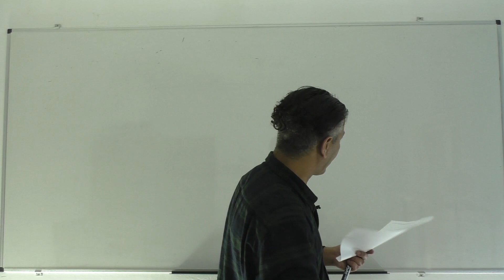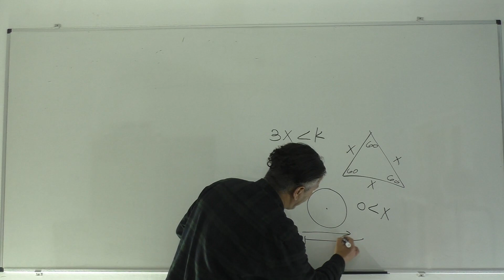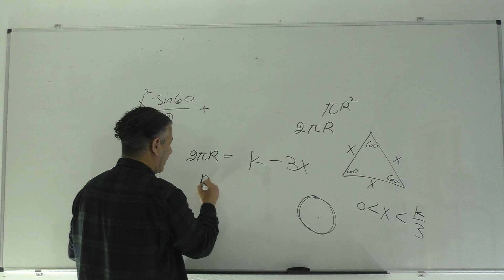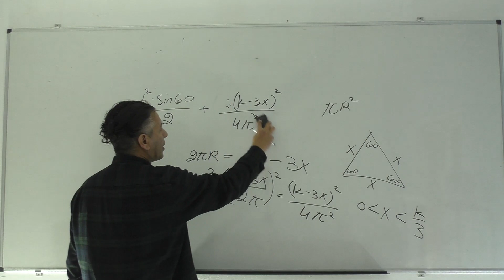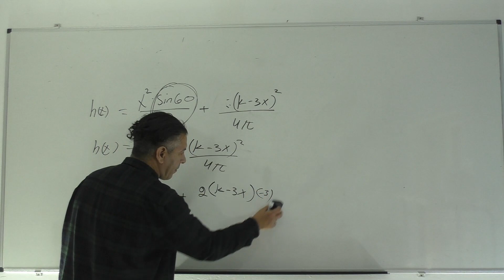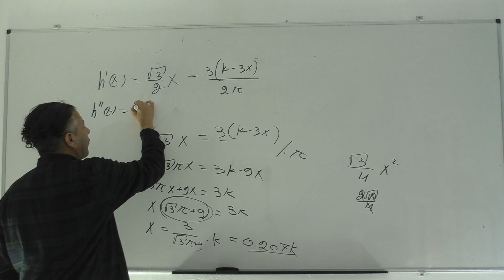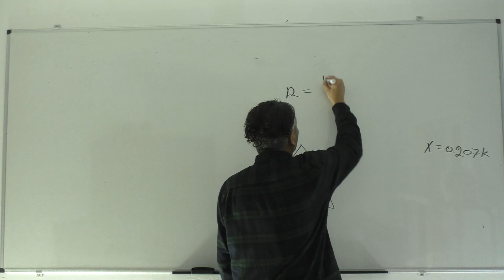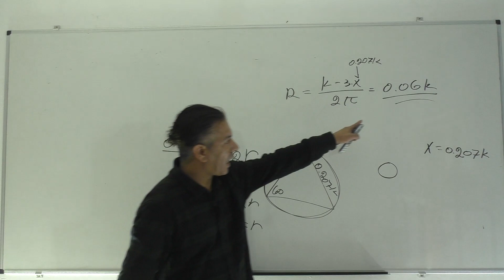🎓פתרון בגרות 571/581 חורף 2022 מועד נבצרים שאלה 8 -בעיות קיצון גיאומטריות.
מתמטיקה בגרות בגרות במתמטיקה

0:00-0:19     פתיח
0:20-2:47    סעיף א
2:48-10:20  סעיף ב
10:21-13:48 סעיף ג

לייק, תגובה והרשמה לערוץ עוזרים לתכנים להגיע לעוד תלמידים!
לחצו על הפעמון 🔔 כדי להישאר מעודכנים בכל סרטון חדש!

השאלה מתאימה לשאלון 571 בגרות מתמטיקה 5 יחידות התוכנית החדשה